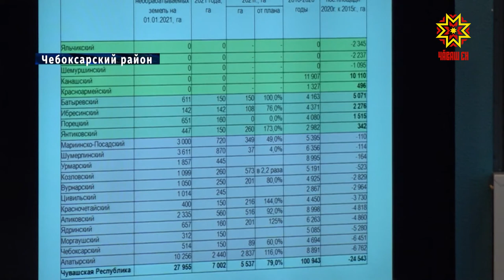В Чувашии обсуждают перспективы создания агропарков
Перспектива создания агропарков в Чувашской Республике уже не просто идея, а ждет своего реального воплощения. Сегодня в Чувашии активно обсуждаются различные инициативы, изучается опыт других регионов, чтобы избежать возможных ошибок. При этом, как сегодня озвучили на семинаре совещании с главами администрации муниципалитетов, есть территории практически полностью готовые принять такие новообразования. В чем их особенности, чем агропарк отличается от технопарка и когда по нему уже можно будет прогуляться и вообще стоит ли это делать.